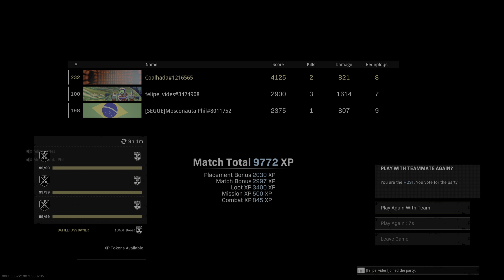Vitoria improvável com Mosconauta e Vidinho